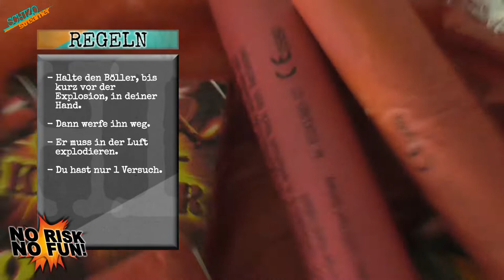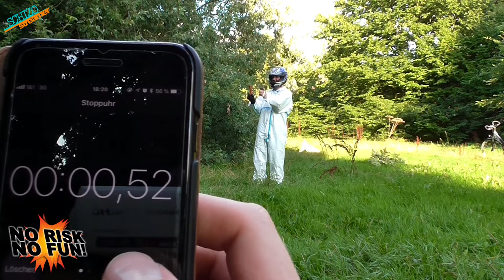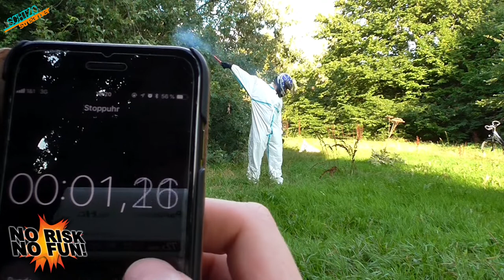NO RISK NO FUN! 1 | crazy challenges | SCHIZOstreamer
🔴 LIVE -  DI oder MI & FR oder SA   - YouTube

INFO ZUM STREAM:
Regeln: Ich muss von 5 unangenehmen Aufgaben, mindestens 3 schaffen, um mich als Gewinner bezeichnen zu dürfen.
Gelingt mir dies jedoch nicht, so wartet eine fiese Bestrafung auf mich!

Ein besonderer Dank, geht an meinen Kameramann Sebastian (Nowwi)!

ÜBER DEN KANAL:
Hier vereint sich Comedy, Quiz, kurioses Wissen, funny Games, kochen uvm. zum absoluten Wahnsinn!

Es gibt auch immer wieder zahlreiche spontane Livestreams.

Ich zähl auf dich! Dein SCHIZOstreamer (GeeKay)